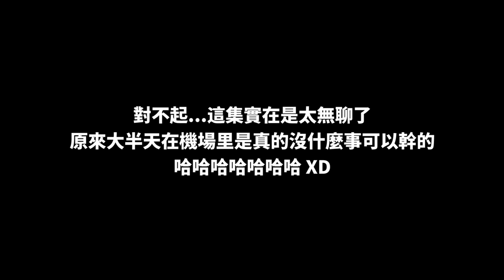六條水自困泰國機場八小時！影片內容絕對讓人抓不著頭緒...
對不起...這集實在是太無聊了
原來大半天在機場里是真的沒什麼事可以幹的
哈哈哈哈哈哈哈哈～😂

✅ 我的TikTok：iven_lee
✅ 我的個人臉書：Iven Lee
✅ 我的微博：阿源IvenLee